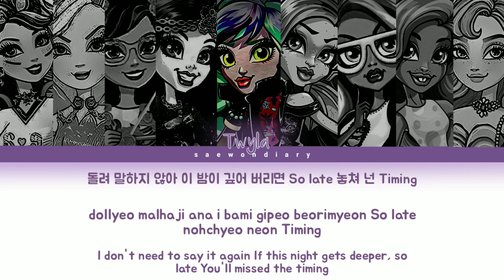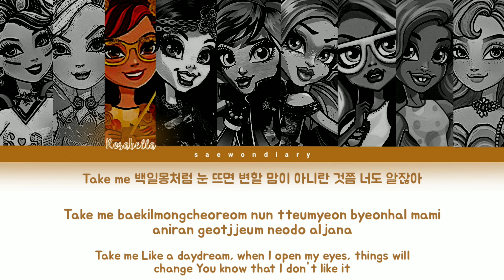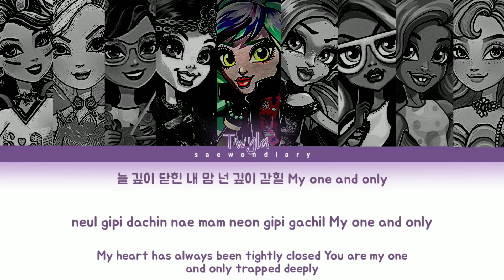VIVACE (비베이스) - Love on Lock. ♡ | Color Coded Lyrics + *How Would* + FANMADE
💌 | NOTES
QOTD: What's your hidden talent?
AOTD: Sleeping HAHHAHAHAHAA I can sleep anywhere. I can also sleep when I wake up HHAHAHAHAHA LOL

How about you guys?

💗 | VIVACE
Debuted on: June 6, 2023 (KOREA)/September 9, 2024 (JAPAN)
Fandom Name: Vivaly
(Members, Birthdays, Ranks and Positions)
1. Rosabella Beauty (09/04/1998 • Rank 2): Leader, Main Vocalist, Visual, Center, Face of the Group
2. Farrah Goodfairy (09/27/1996 • Rank 4): Lead Vocalist, Lead Dancer, Visual
3. Faybelle Thorn (11/16/1996 • Rank 6): Main Dancer, Lead Rapper, Sub-Vocalist
4. Ari Hauntington (01/28/1999 • Rank 7): Main Vocalist, Sub-Rapper
5. Twyla Boogeyman (10/01/2000 • Rank 1): Lead Dancer, Lead Vocalist, Sub-Rapper, Visual
6. Rochelle Goyle (12/18/2001 • Rank 5): Lead Dancer, Sub-Vocalist, Sub-Rapper
7. Howleen Wolf (12/21/2001 • Rank 3): Main Rapper, Main Dancer, Sub-Vocalist
8. Mouscedes King (01/11/2003 • Rank 9): Lead Rapper, Lead Dancer, Sub-Vocalist
9. Weathers Lake (12/25/2005 • Rank 8): Lead Dancer, Lead Vocalist, Visual, Maknae

📌 | LINE DISTRIBUTION
1. Ari: 38.1
2. Twyla: 27.9
3. Faybelle: 21.3
4. Rochelle: 20.7
5. Farrah: 17.3
6. Mouscedes: 16.8
7. Rosabella: 14.7
8. Howleen: 10.3
9. Weathers: 7.8

🙊 | INFO
• Released on: September 25, 2023
• Artist/Group: Kep1er
• Album: Magic Hour
• Song: Love on Lock